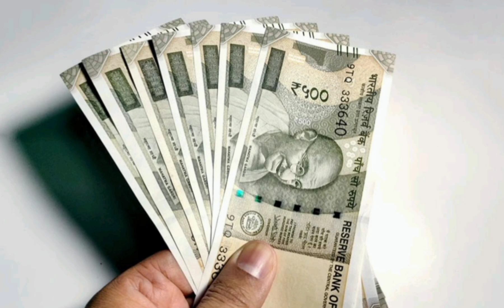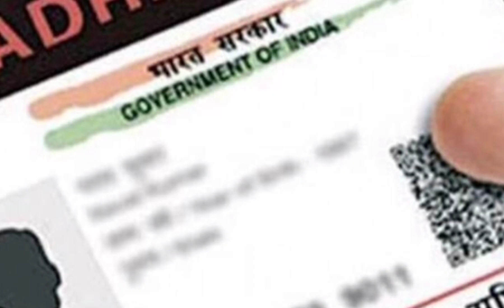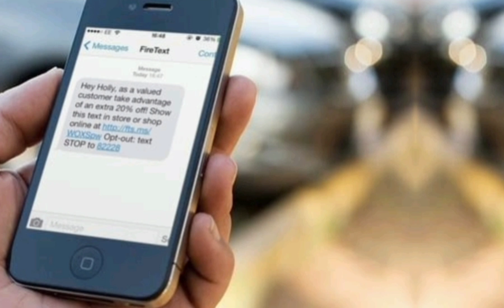Ladki Bahin Yojana। महायुतीकडून लाडक्या बहिणींना दिवाळी भेट। शासनाचा मोठा निर्णय।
नमस्कार मित्रांनो Techno Atharwa या YouTube चॅनलवर आपले स्वागत. मित्रांनो आजच्या Video मध्ये आपण बघणार आहोत की, Ladki Bahin Yojana। महायुतीकडून लाडक्या बहिणींना दिवाळी भेट। शासनाचा मोठा निर्णय। याची संपूर्ण माहिती या video मध्ये देण्यात आली आहे. धन्यवाद। # Ladki Bahin Yojana, महायुतीकडून लाडक्या बहिणींना दिवाळी भेट, शासनाचा मोठा निर्णय, New GR, Bonus For Diwali, New Update, abp maza live, tv9 marathi live, tv9 marathi, saam tv, apb maza, # Paise kadhi milnar, # ladki bahin yojana,
You can also follows us on:
2. D.Ed, B.Ed कंत्राटी शिक्षक व इतर भरती